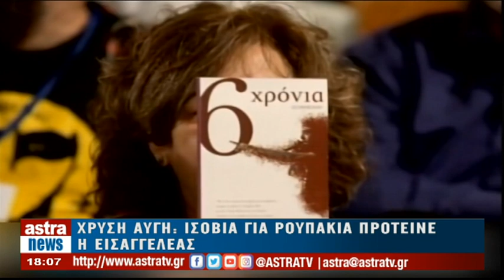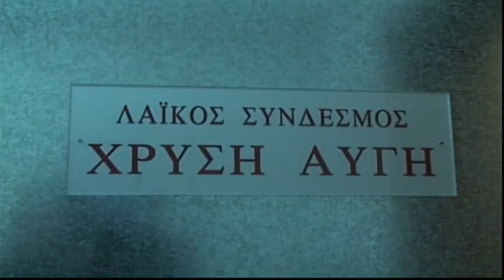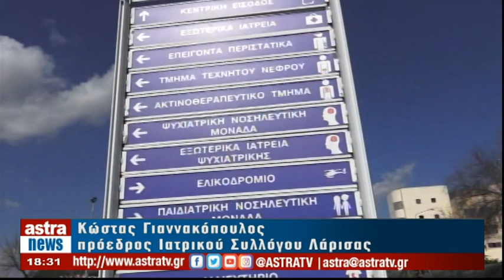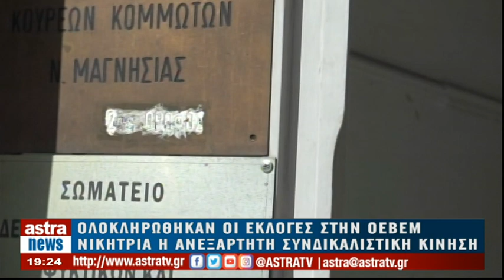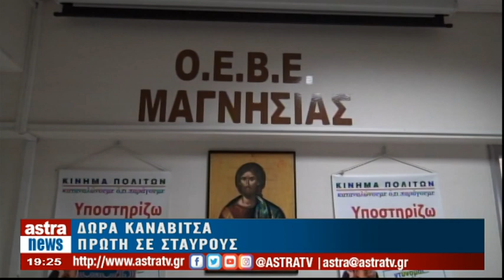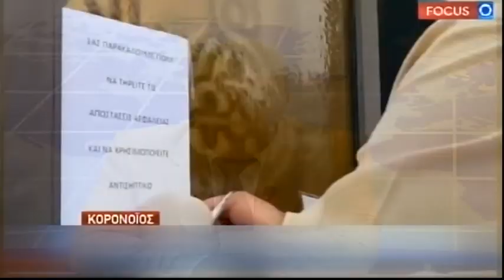Δελτίο Ειδήσεων 13/10/2020